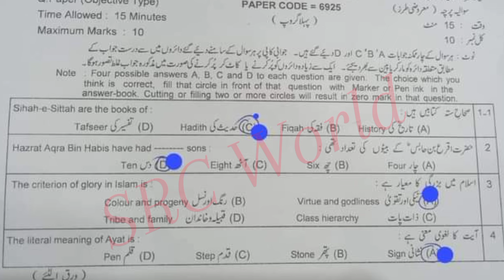solved Mcqs 11th islamiyat Lahore board group 1 paper 2024 1st year islamiat paper 2024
11th class Islamiyat Lahore board group 1 paper 2024
1st year Islamiyat Lahore board solved mcq group 1
11th class Islamiyat group 1 paper 2024
11th class Islamiyat subjective paper
1st year Islamiyat objective paper
11th class Islamiyat morning paper
11th class Islamiyat first time paper
1st year Islamiyat 1st time paper
11th class Islamiyat Gujranwala board group 1
11th class Islamiyat fsd board group 1
11th class Islamiyat bwp board group 1
11th class Islamiyat multan board group 1
11th class Islamiyat rwp board group 1
11th class Islamiyat sahiwal board board group
11th class Islamiyat lahore board group 1
11th class Islamiyat dg khan board group 1
11th class Islamiyat rawalpindi board group 1
11th class Islamiyat sargodha board group 1
11th class Islamiyat bhawalpur board board group 1
11th class Islamiyat Gujranwala board group 1
11th class paper 2024
Bise lahore class 12 Islamiyat  group 1 subjective
Islamiyat group 1 paper
11th Islamiyat today paper
Islamiyat 11th class first time
Islamiyat first time paper 2024
11th class Islamiyat group 1 paper 2024 lahore board
lahore board 11th class Islamiyat first time paper 2024
11th class Islamiyat paper 2024
11th Islamiyat paper 2024 bise lahore
bise lahore 11th Islamiyat paper 2024
11th Islamiyat paper group 1 lahore 2024
11th Islamiyat paper today lahore board group 1 2024
11th Islamiyat paper 2024
11th Islamiyat paper lhr board 2024

Class 12 Islamiyat Lahore group 1 mcq
11th Islamiyat group 1 mcq
11th class Islamiyat Lahore mcq
11th class Islamiyat Lahore 1st time  paper
11th class Islamiyat Lahore morning paper
class 12 Islamiyat  fsd board paper
11th class Islamiyat paper 2024
Bise Sargodha Islamiyat group 1 objective
11th multan Islamiyat solved mcq
class 12 Islamiyat Lahore board group 1 paper
class 12 Islamiyat paper Lahore board
11th class guess paper 2024
11th class Islamiyat most important guess 2024
11th class Islamiyat most important essays guess 2024
12 class physics most important question guess 2024
1st year pak study important questions 2024
11th class Islamiyat guess 2024
11th class important questions 2024
12 class pairing scheme 2024
11th class Lahore group 1 paper 2024 11th Islamiyat group 1 2024
11th Islamiyat group 1 paper 2024
12 class Lahore paper 2024
Today 11th Islamiyat Lahore board paper
11th bise Lahore group 1 paper 2024
Today 12 Islamiyat paper group 1
Bise dgk 12 class paper 2024
bcpm science
board exam 2024
Lahore board 11th class Islamiyat paper
board exam 2024 news today
11th class Islamiyat  group 1 paper 2024